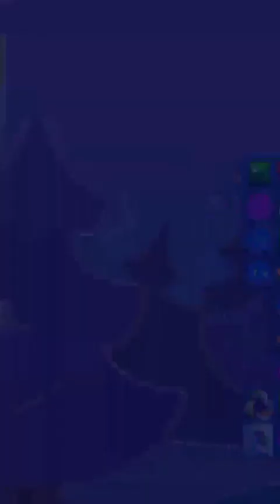Candy Crush Saga Level 7289-7295 ( Official GAME Video )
Suryoofficial Everything is different but our goal is the same, and I like playing games and I'm a gamer from Indonesia ^o^ see my videos when I play games, and don't forget to subscribe.

I hope you guys will enjoy my gameplay of some games :),
Be Milovers and it makes me happier :)

Terima Kasih Sudah Kunjungi Channel ini